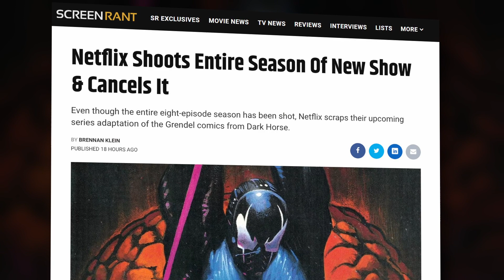Netflix Shoots Entire Season Of New Show & Cancels It!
Even though the entire eight-episode season has been shot, Netflix scraps their upcoming series adaptation of the Grendel comics from Dark Horse.